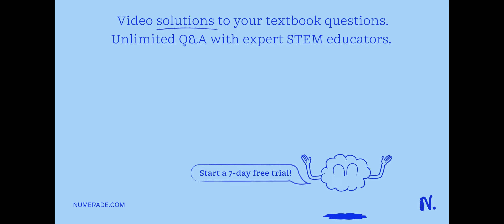An E. coli gene codes for a protein whose amino acid sequence is: ala-pro-trp-ser-glu-lis-cys-his. …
An E. coli gene codes for a protein whose amino acid sequence is: ala-pro-trp-ser-glu-lis-cys-his. A mutation that affects this gene produces the following protein: ala-pro-trp-his-glu-lis-cys-his. Based on this, we can conclude that there has been one: Multiple Choice shift mutation (   quot;frameshift   quot;) senseless mutation (   quot;nonsense   quot;) equivocal mutation (   quot;missense   quot;) silent mutation